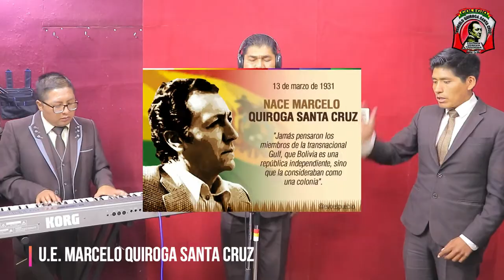HIMNO A LA UNIDAD EDUCATIVA MARCELO QUIROGA SANTA CRUZ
La Paz Bolivia whatsapp
contactos   al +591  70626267     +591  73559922